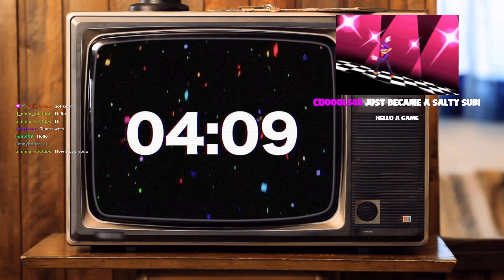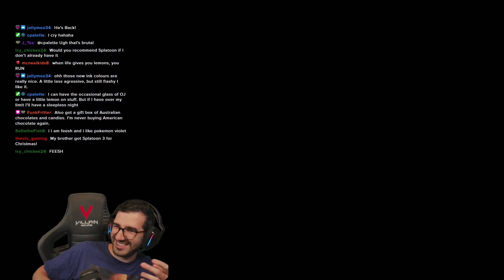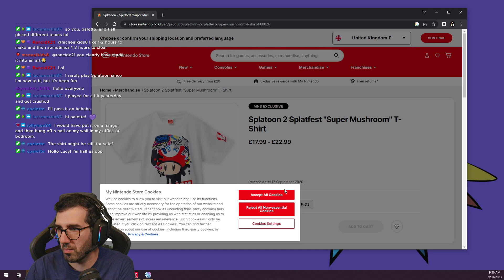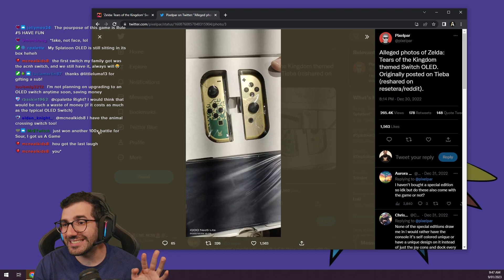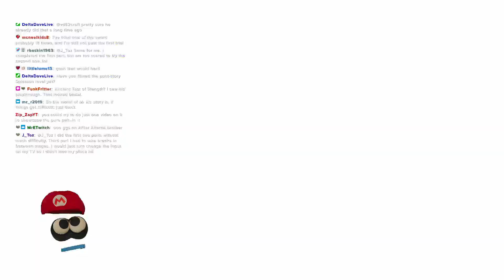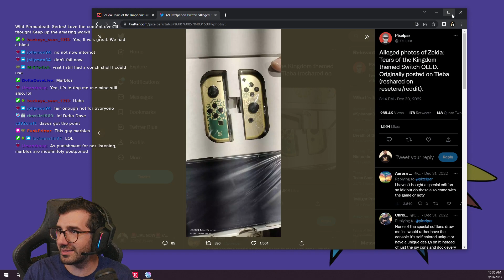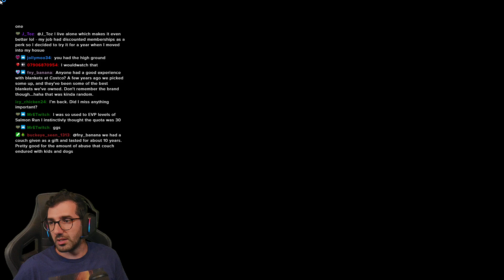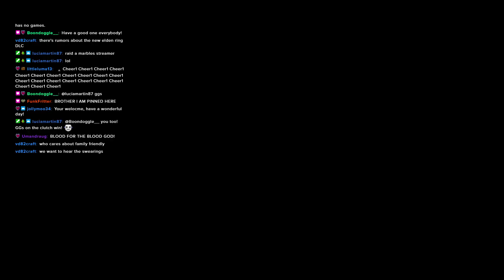helloooooooo I'm back